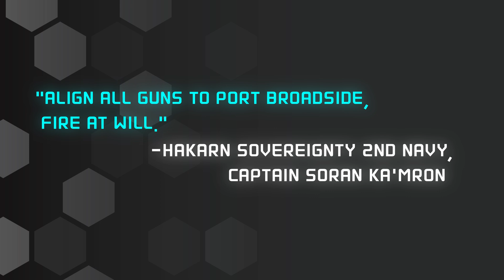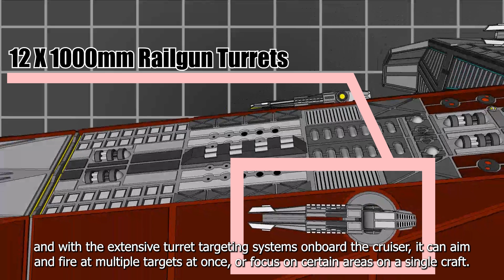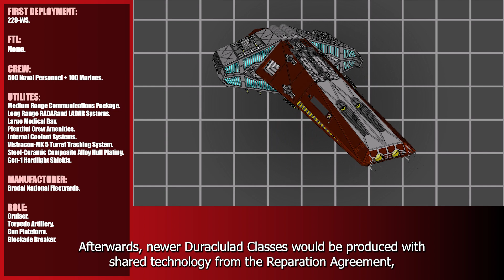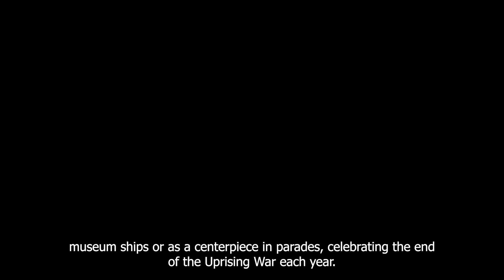Hakarn Sovereignty: Duraclulad Class Cruiser